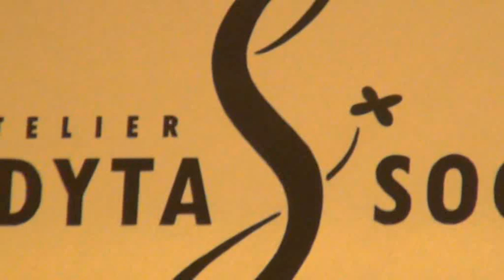"KRólewicz i żebrak" - z wizytą w pracowni krawieckiej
W atelier Edyty Soczewki powstają kostiumy do musicalu "Królewicz i żebrak" według autorskich projektów Ilony Zajączkowskiej. Premiera w wykonaniu Teatru Muzycznego TINTILO już  w grudniu 2015 r. Zaczynamy odliczanie...